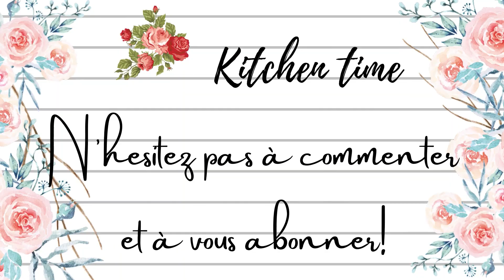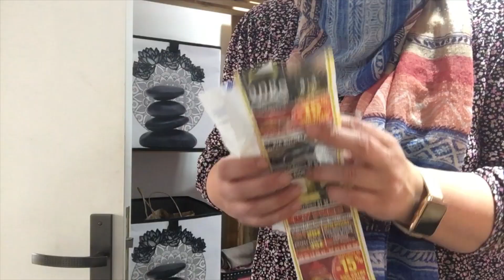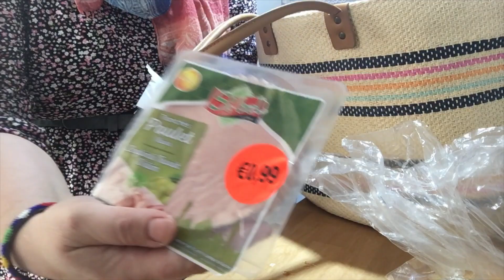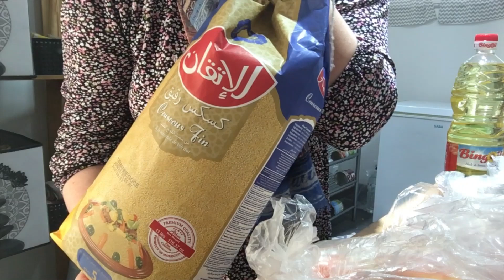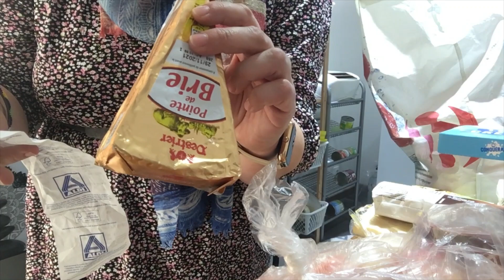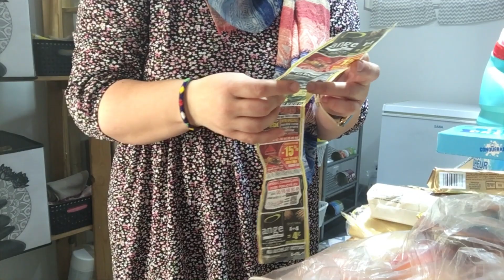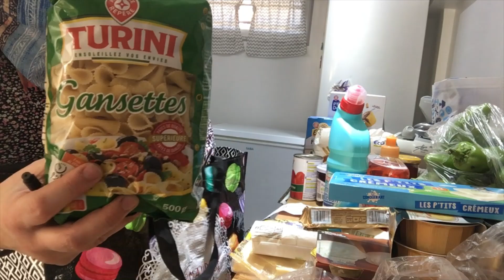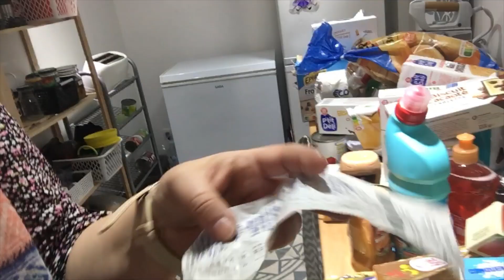Retour de courses: 1/3, le menu et un conseil pour le budget course.maitrisebudget kitchentime#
Hello! un nouveau format pour mes vidéos courses. Je me permet de vous donner mes conseils en matière d'économies. J'espere que ca vous plaira.

Mon Instagram: LARECETTEDUBONHEUR01
Instagram de mes filles spécial dessin manga: SHAXELARTCHIDORI